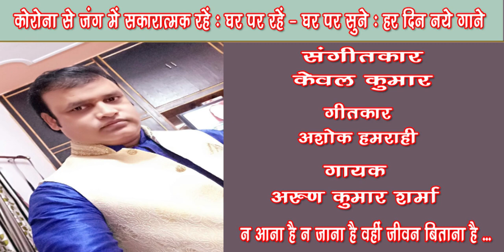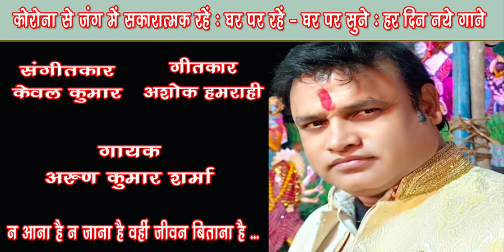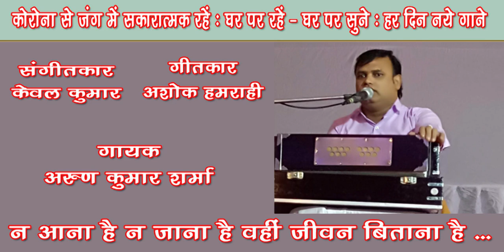N aana hai n jana hai wahi jivan bitana hai /Arun Sharma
Song no.185
Bhajan - Na aana hai na jana hai wahin jeevan bitana hai
Singer -  Arun Kumar Sharma

अरुण कुमार शर्मा ने संगीत की शिक्षा गुरु केवल कुमार जी से प्राप्त की है। उन्होंने दो हिंदी फ़िल्मों Tha black jocket  और The unity of India में संगीत भी दिया है।  केवल जी के निर्देशन में उन्होंने बहुत से गीतों को संगीत बद्ध किया है। गीतकार अशोक हमराही का लिखा सुप्रसिद्ध पार्श्व गायिका आशा भोसले के जन्मदिन का गीत भी उन्होंने ही Record किया था।
Song Recording का उनका करीब 20 साल का अनुभव है। उन्होंने Song Recording मुम्बई  के मशहूर म्यूजिक अरेंजर पोल जी से सीखा है।